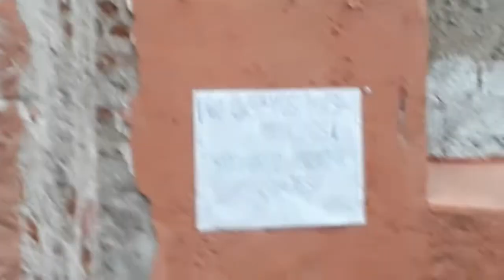Vlog #6 | En la Casa de las Columnas (Jirón Conde de Superunda).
Alguna vez formó parte de un convento católico, pero desde hace varias décadas ha sido ocupada por familias que viven, literalmente, en medio de la Historia.

Lamentablemente, el descuido y la falta de protección por parte de las autoridades, vienen causando daños a este interesante lugar del Centro Histórico de Lima.